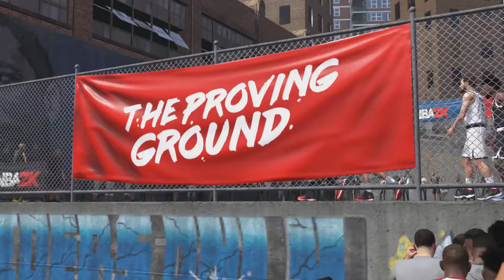NBA 2K18 My Career - Final Showdown (Part 3)